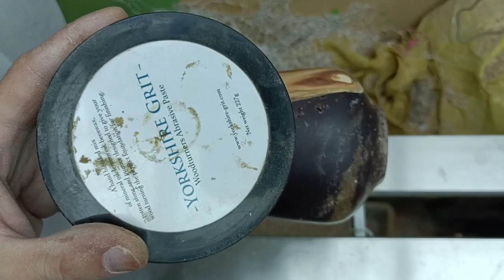Two faces and shavings - Woodturning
Apple crotch was funny from the beginning to the end 😁 First funny face then creepy face on the bottom. Worst part was with pouring the resin. I was trying as best as I could but airbubbles stucked between shavings and the wood joints. Resin surface isn't smooth because shavings are creating some marks which are looking like small thin bugs. Very beautiful grain in this piece. It's time to take something smaller than shavings 🤪 Only few of purple heart wood shavings changed color on purple.